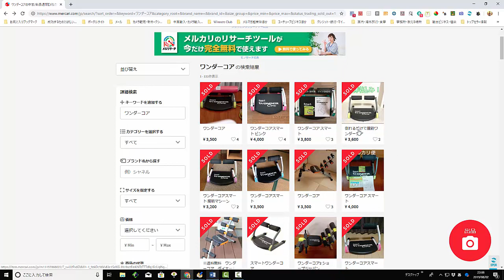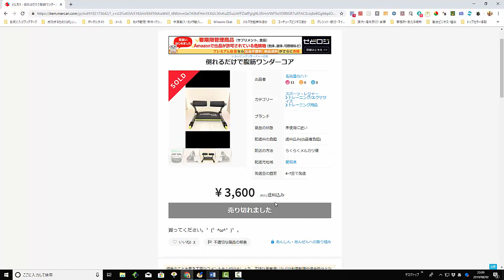【メルカリ】『ワンダーコア』という検索ワードで出品検索してみた！！『熱い夏のダイエットに最高ですよｗｗｗ』【佐々木一之】